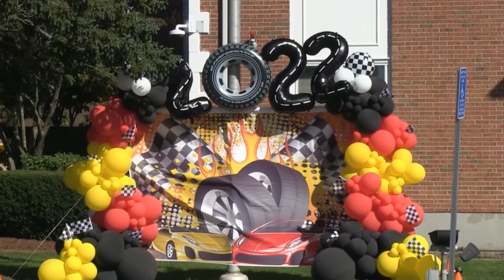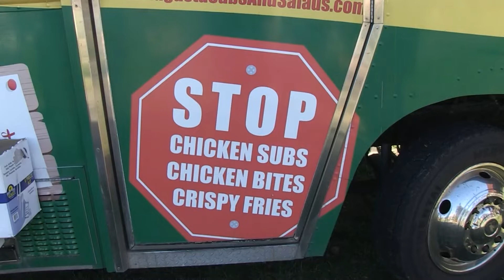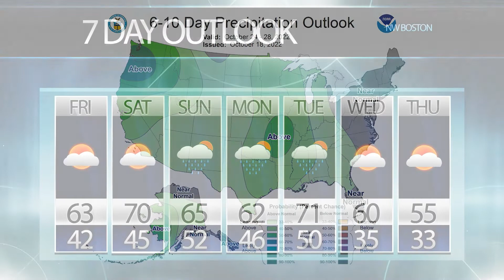BNEWS Weekly: Life Sciences In The Suburbs, Trucktober Returns, Soccer Night in Burlington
Check out the latest news from the Burlington area with BNEWS Weekly